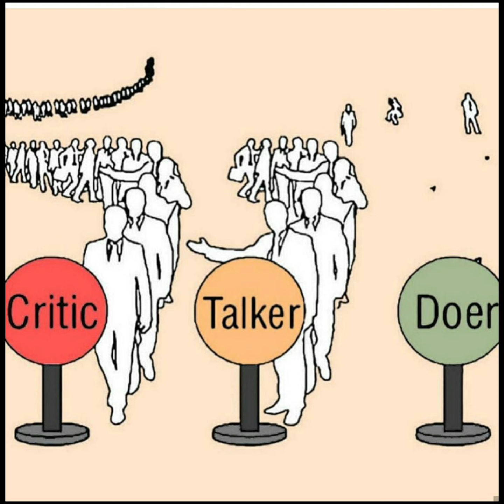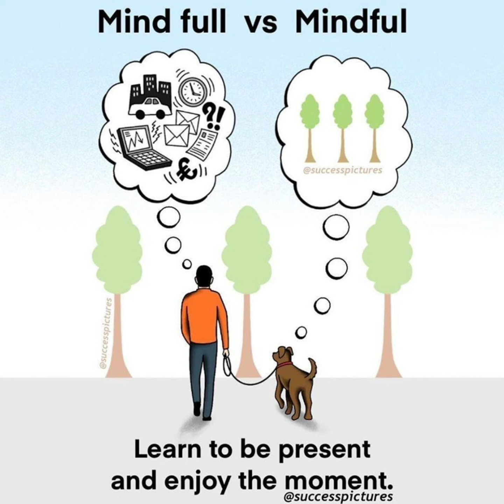Deep meaning pictures.Sad reality of today's world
Depp meaning picture.Sad reality of today's world.truth of today's motivational picture